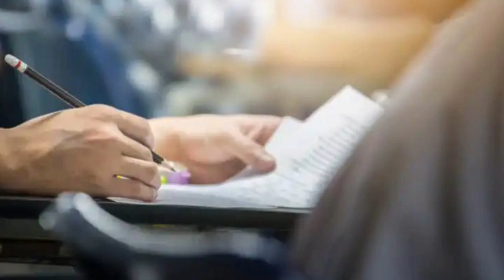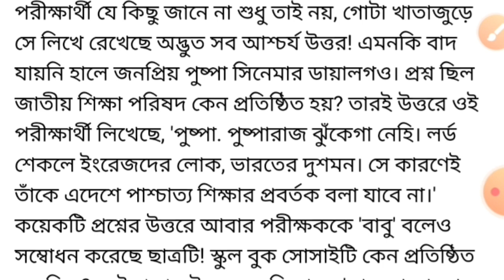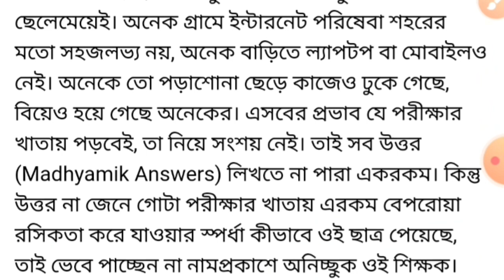মাধ্যমিকের ইতিহাস খাতা দেখে চক্ষু চড়কগাছ শিক্ষকের| ছাত্রের উত্তরে হতবাক! pushpa in Madhyamik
মাধ্যমিকের ইতিহাস খাতা দেখে চক্ষু চড়কগাছ শিক্ষকের|কারন আছে বাবু, তুমি বুঝবে সে সব কথা| pushpa in Madhyamik